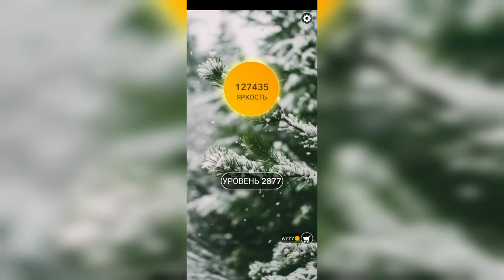Word / Слово Крест: Поиск русского кроссворда / Уровень 2877